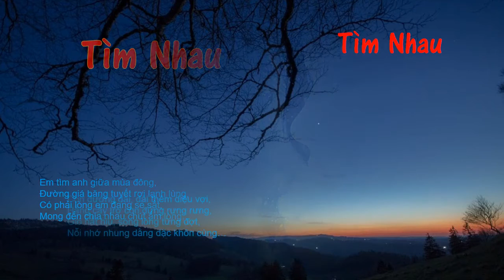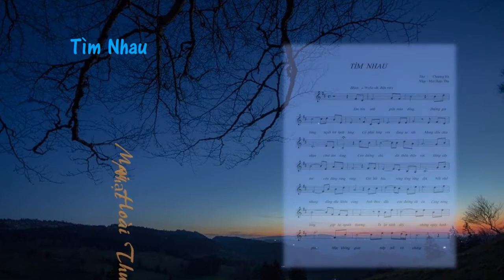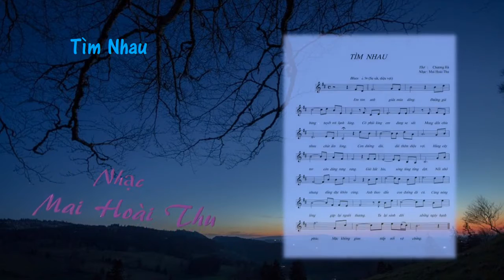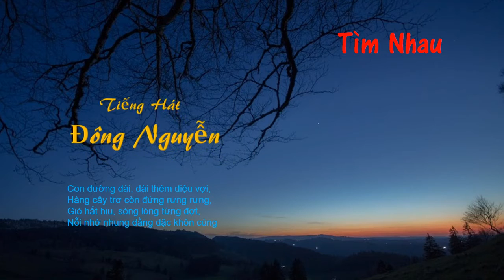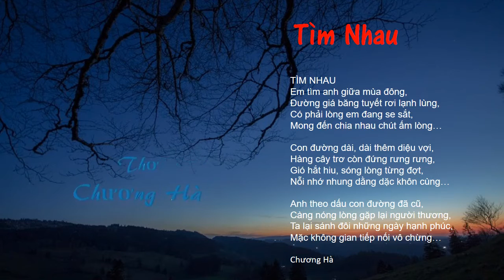TÌM NHAU - Nhạc: Mai Hoài Thu - Thơ: Chương Hà - Ca sĩ: Đông Nguyễn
* Ca khúc TÌM NHAU, Mai Hoài Thu phổ thơ Chương Hà
* Ca sĩ: Đông Nguyễn - Ca khúc được thực hiện tại phòng thu âm Trần Xuân Studio - PPS Nhật Thụy Vi